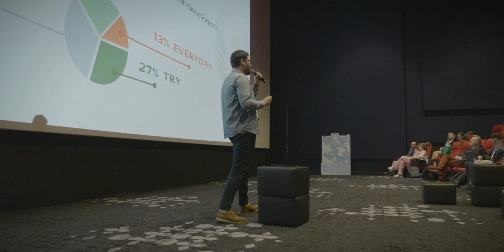Idearace Lappeenranta 2022 after movie